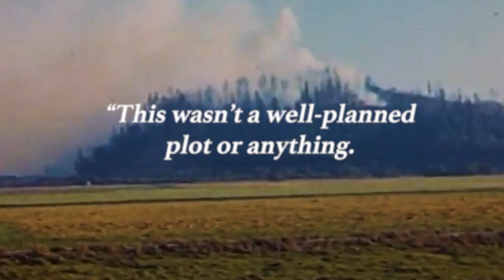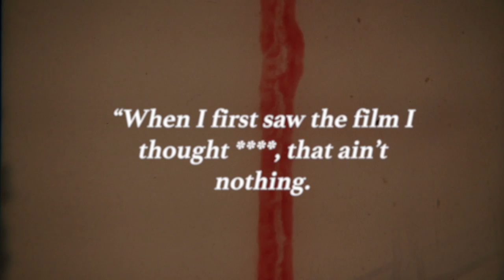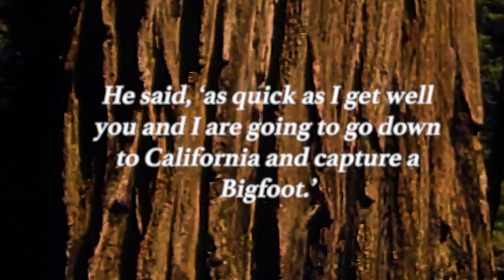The Most Convincing Bigfoot Evidence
Carolina & Mei are joined by Steffany as they discuss compelling possible evidence - both past and recent - of one of the most iconic cryptids in the U.S. Happy Halloween from the cast & crew of Forest Phenomenon!

MUSIC
Game Of Lies_Underscore 2
Licensed via Warner Chappell Production Music Inc.
Abstract Threat Part 5_Drone
Electronic Buzz Drone_Full Mix
Dense Vapor_Main
World In Between_Main
Undiscovered Clues_Main
Particle 6_Full Mix
Particle 6_Full Mix 2
Creatures_Underscore
Broken By Nature Part 1_Full Mix
And Yes, There Will Be Silence_Full Mix